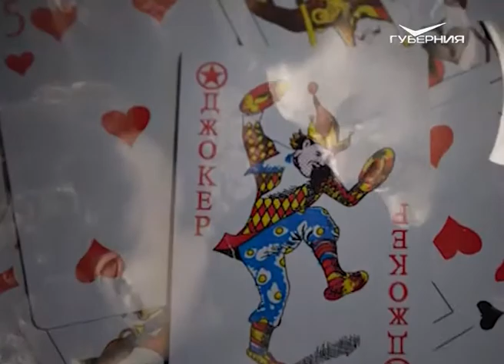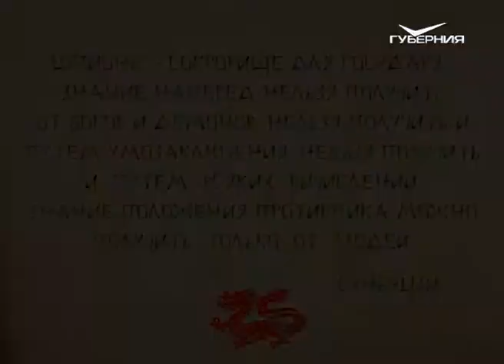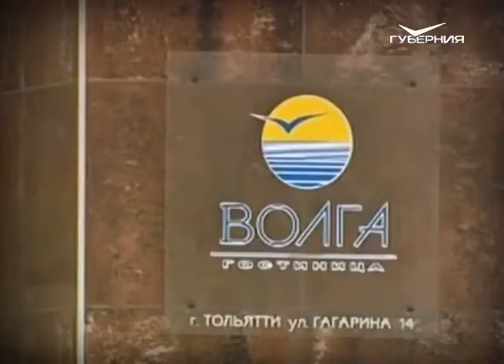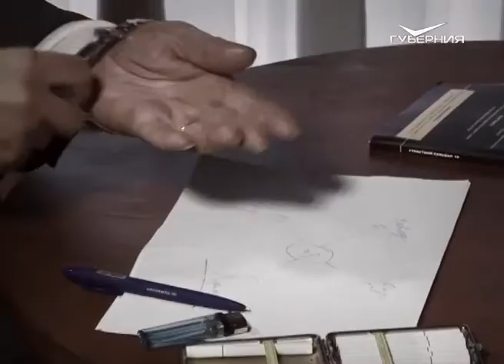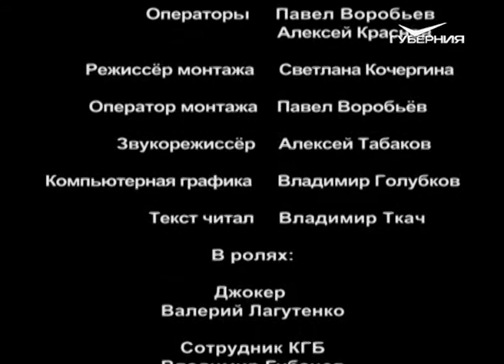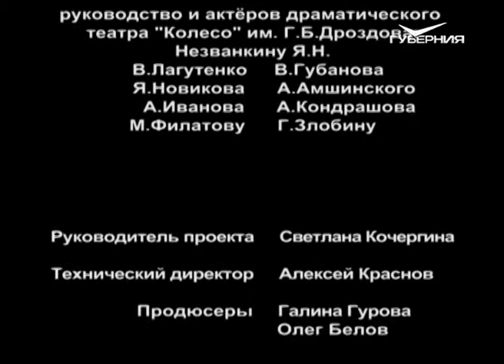Из истории Самарской контрразведки 23.10.2016. Джокер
Джокер - специальная карта в большой колоде. В игре она может заменить любую другую карту по желанию игрока. Не случайно “джокером” называют типичного героя шпионских романов.